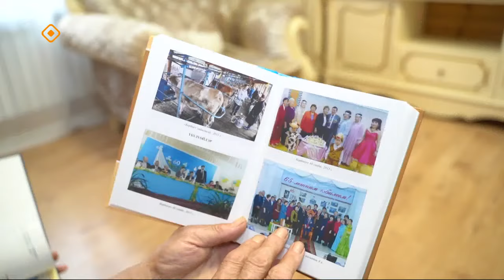«Олох үөһүгэр»: үлэ дьоруойа — Владимир Африканович Михайлов (30.11.23)